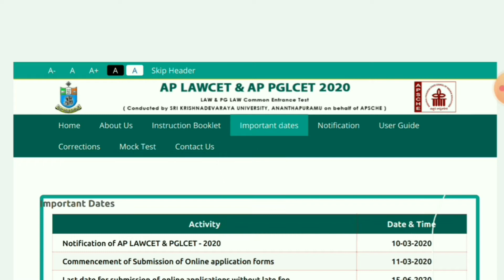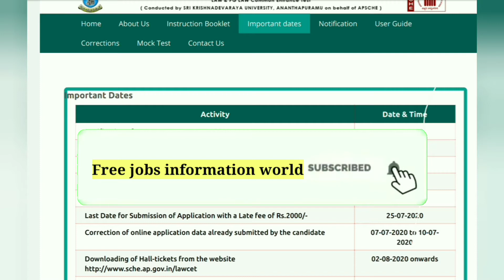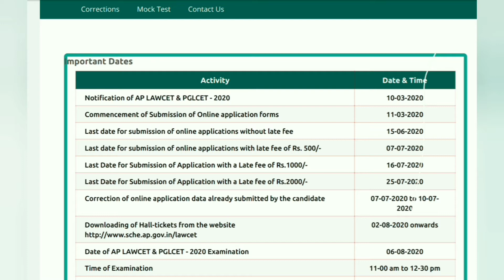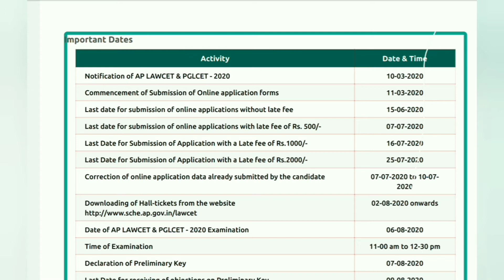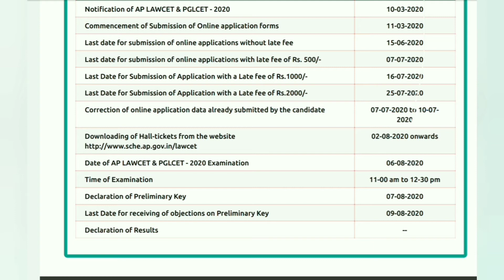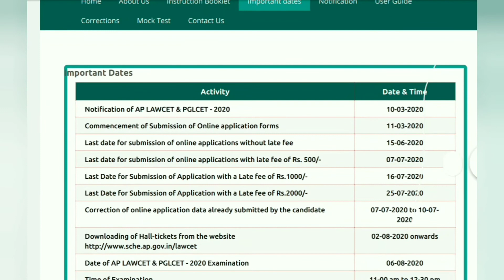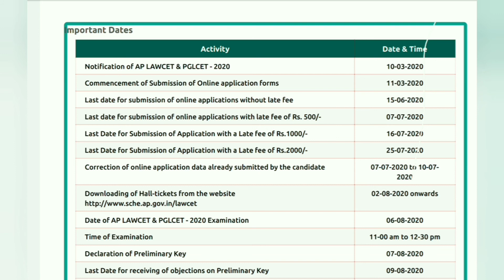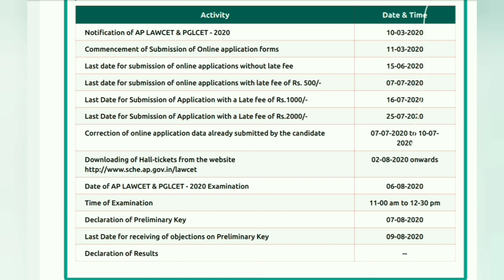AP Lawcet & PGcet Finally Exam Date Released I Last date with Late Fee ? I Previous Question Papers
Andhra pradesh Lawcet
Last date ?

Exam Date ?

Hall Ticket date?

Dates are clearly explained in the above video kindly check it
guys, if any one need the previous year question papers kindly comment me with your mail id i will sent you the Pdf files to you share the video to all the people who need it.